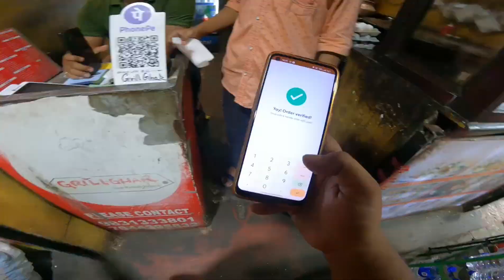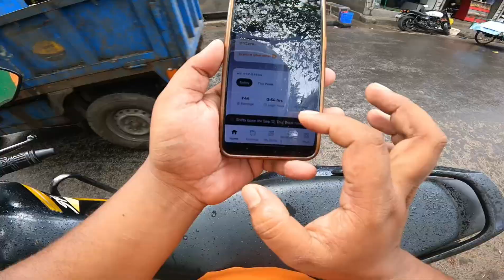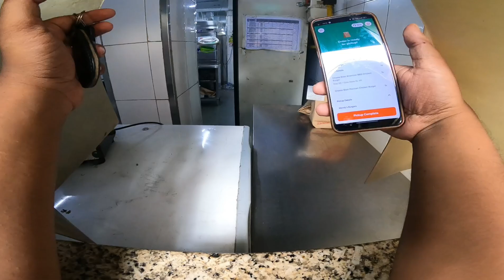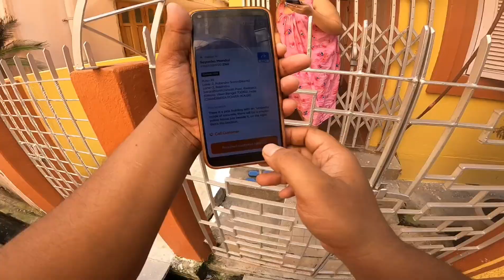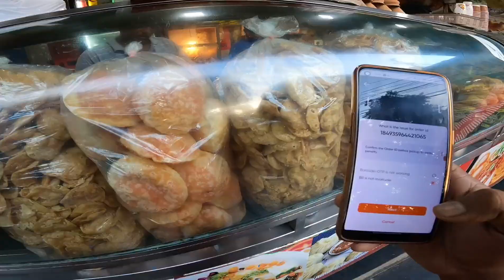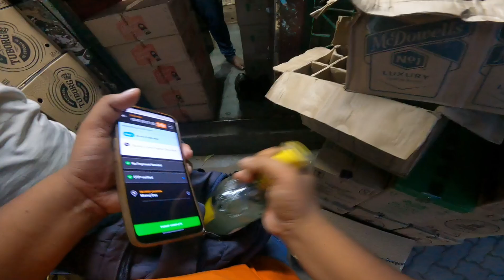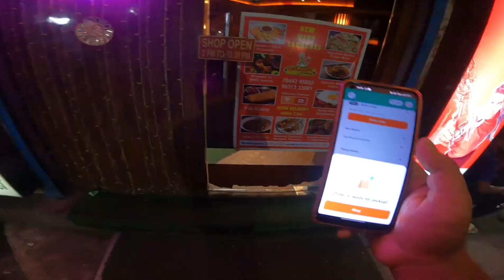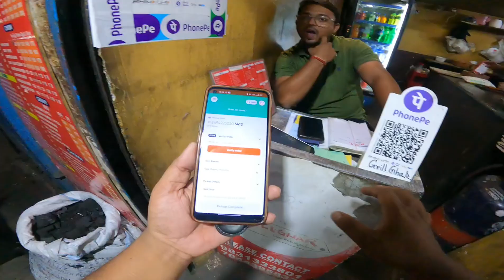order Kom ache Bhai aajke Kolkata